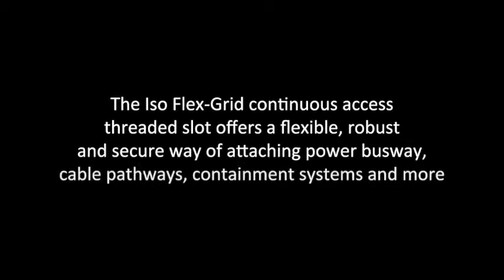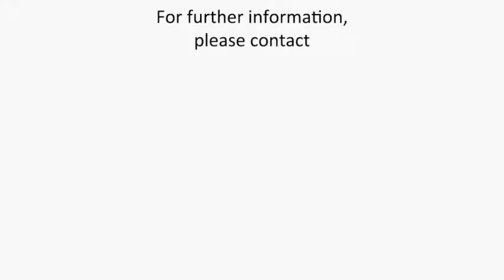Iso Flex Grid Structural Ceiling & Starline Track Busway modular power